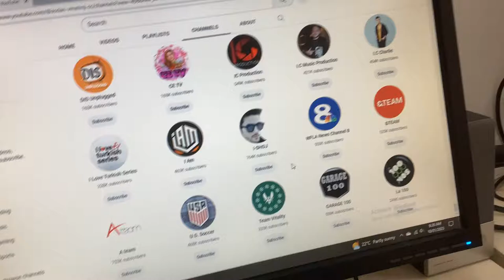One last look at this channel section.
This video shows a last look at this channel section.